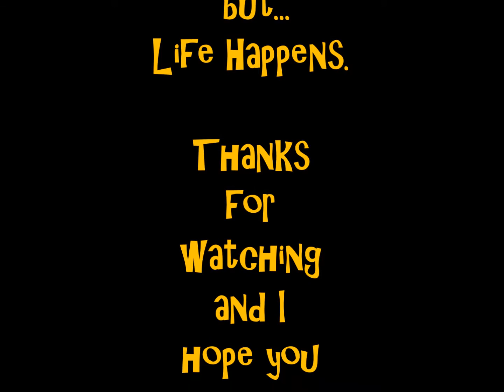Minecraft Desolate Wasteland Episode 8 "Ketch up, Nether Key, And Into The Nether"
I catch you back up to where I'm at now after some recording issues. I make a nether key and head into the Nether for the first time on Desolate Wasteland.